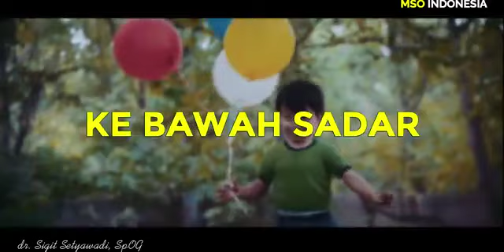MOTIVASI BISNIS ///MILENIAL PASTI SUKSES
Jadi anak muda harus lebih bagus dalam menjalankan visinya. Ketika kita punya impian kerjakan dan lakukan